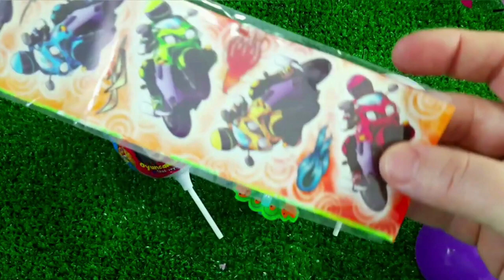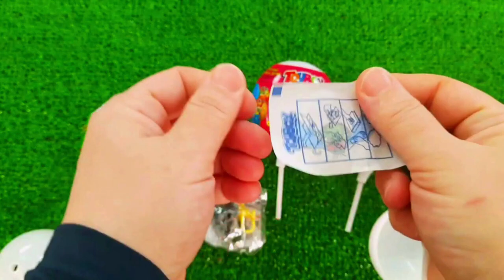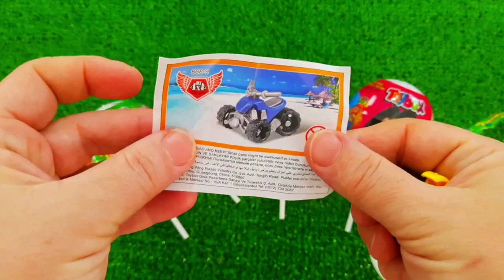7 Rainbow Satisfying Video, DIY How to make Rainbow Slime Candy Baby Shark Kinetic Sand Cutting